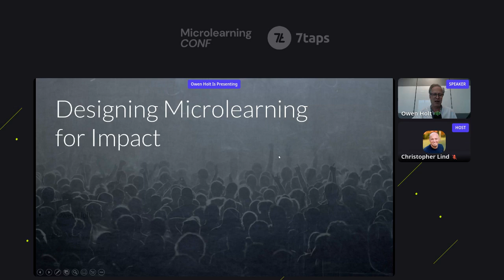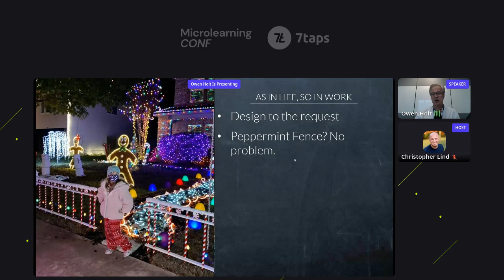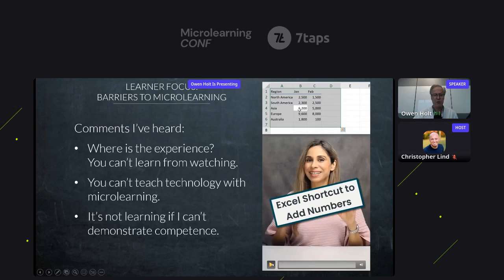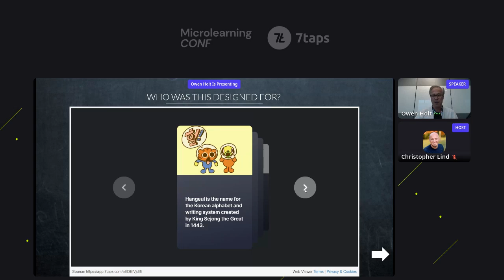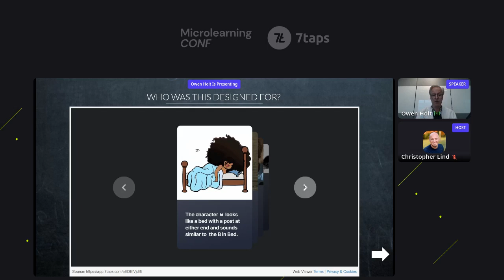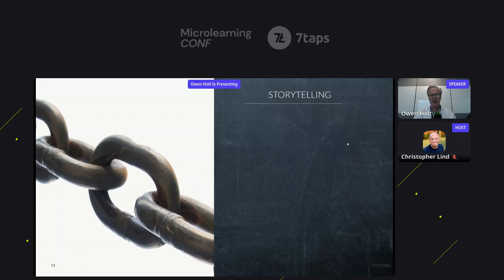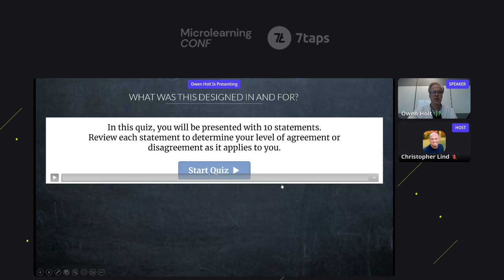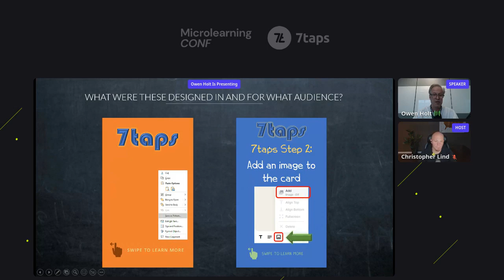How to design impactful microlearning? (Strategies and examples)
Watch this MicrolearningCONF episode to learn how to create content that resonates with your audience and achieve your purpose.

This is a talk by Owen Holt (Sr. Manager, Training and Knowledge Management at Q2). Owen shares his best practices and experience accumulated in more than 28 years of successful work in the L&D industry.

⭐️ Get your FREE ticket to the next MicrolearningCONF: @

🔥 Get started with 7taps — the #1 Microlearning Platform: @